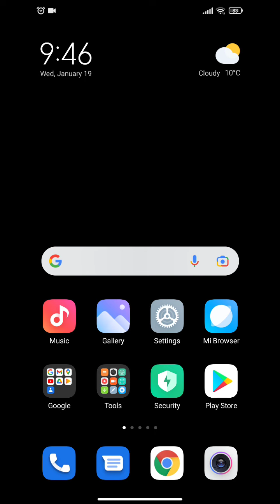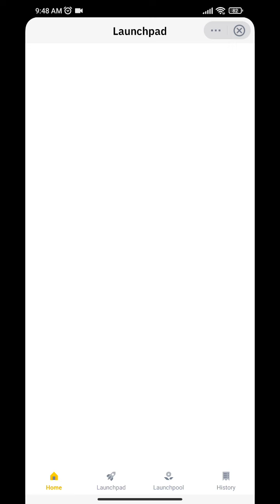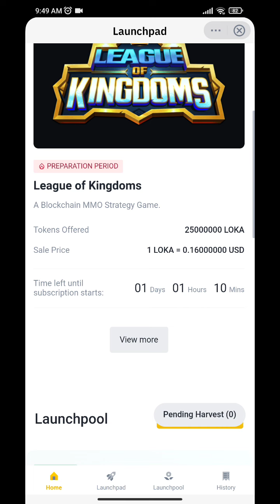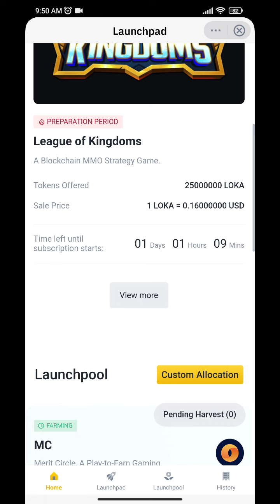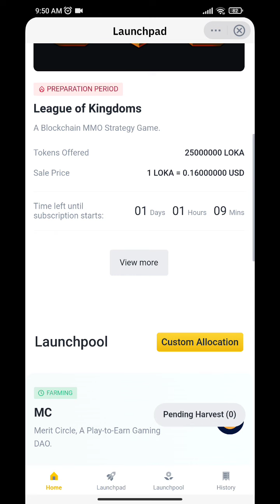The League of Kingdom (LOKA) Token Sale on Binance Launchpad | New Token launched on Binance